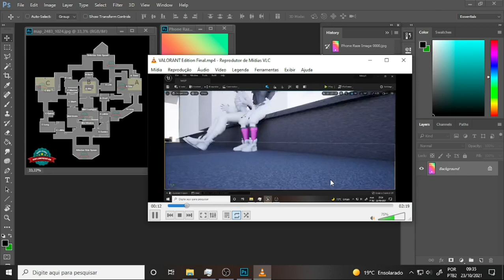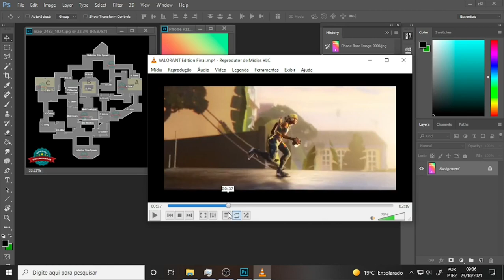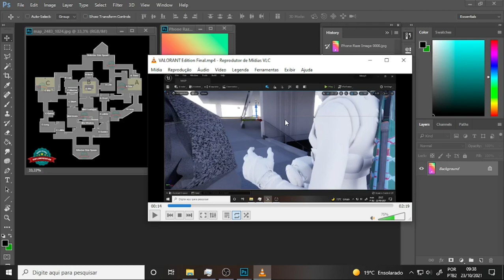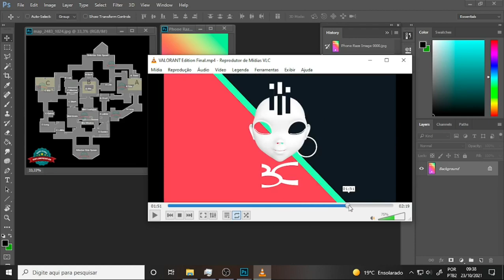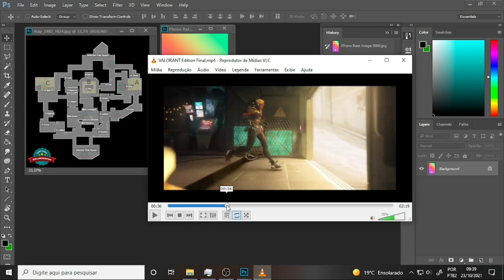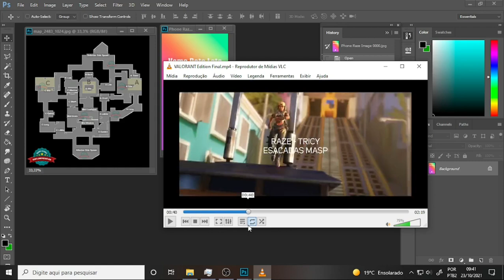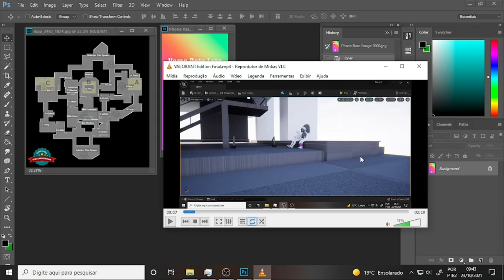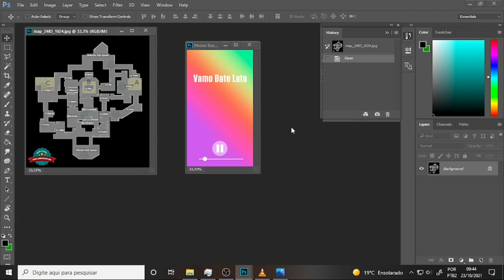what BATE LATA 075 First Monster